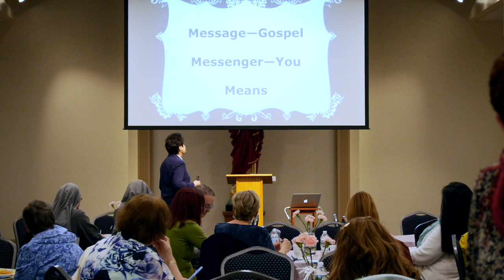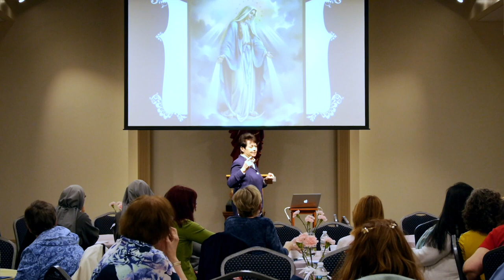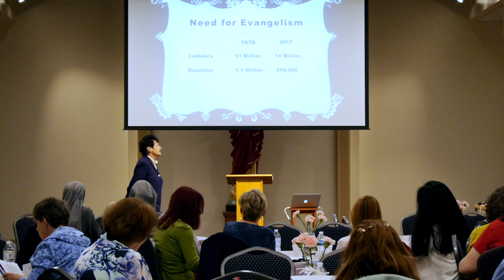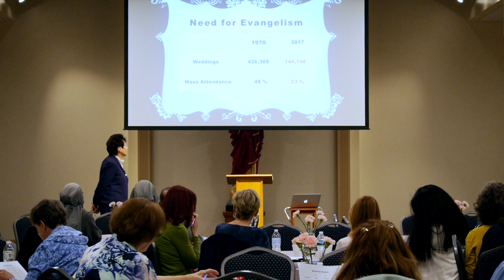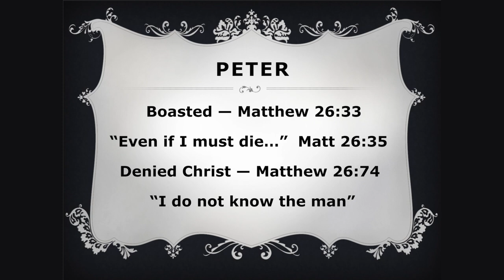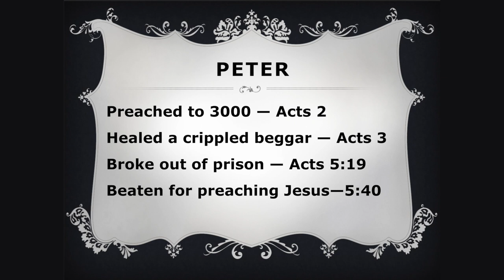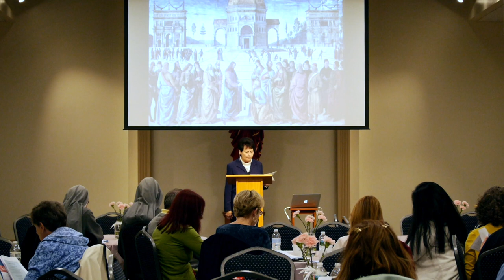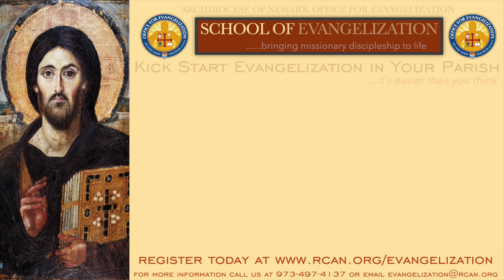Learn How To Start a Bible Study with Laurie Manhardt, PhD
Laurie Manhardt, PhD is the co-author of the Come and See Catholic Bible Study Series.

She hosts Bible studies in her home state of Florida and assists those who are interested in starting Bible study groups in their Parish.